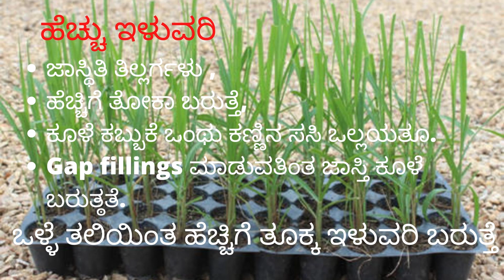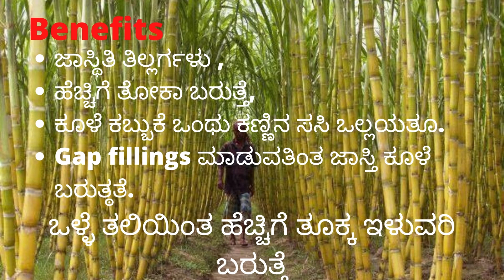Single eye bud -sugar cane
This video explains the benefit of single eye bud cultivation in 3 ways
1. more tillering
2.more yield
3.benefit for ratoon crop and more number of ratoon